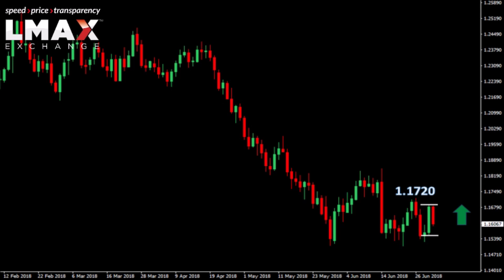$EURUSD Technicals - Just an inside day